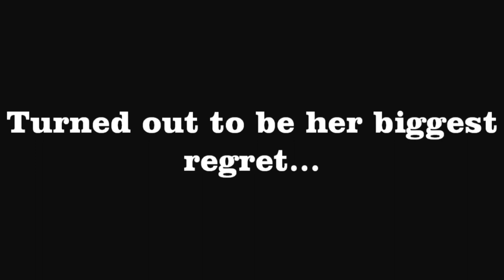Forgetting The Past *A Vavan Story* Trailer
This is the trailer for my upcoming Vavan Story! I hope you like it!!! Hey for the story, Would you guys like me to make a visual series *pictures, text, music* Or would you like me to write it in the description and you read it?